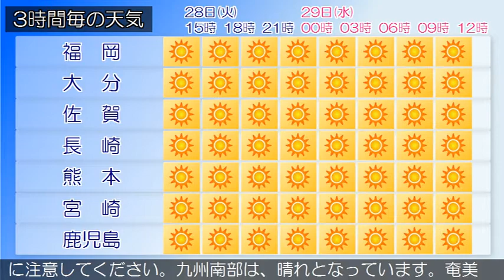2020/04/28 九州地方の天気予報 昼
福岡県では、３０日まで空気の乾燥した状態が続くため、火の取り扱いに注意してください。筑後地方では、２９日朝は霜に対する農作物の管理に注意してください。福岡県は、高気圧に覆われて晴れています。２８日は、高気圧に覆われて晴れでしょう。薩摩、大隅、種子島・屋久島地方では、３０日まで空気の乾燥した状態が続くため、火の取り扱いに注意してください。薩摩・大隅地方、奄美地方では２９日朝は霜に対する農作物の管理に注意してください。九州南部は、晴れとなっています。奄美地方は、晴れや曇りとなっています。